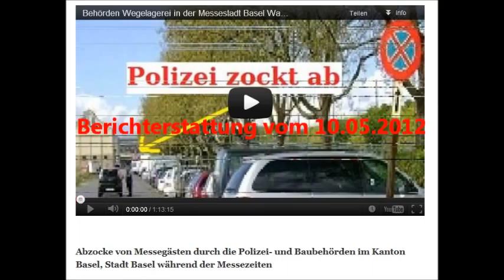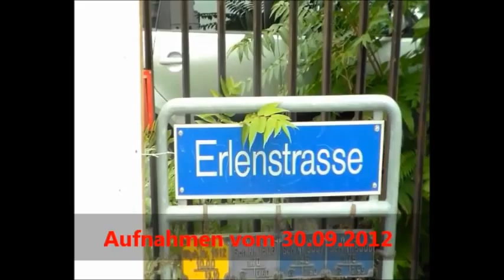Abzocke beendet ? Basel Signalstrasse 12.11.12 Wake News Radio/TV.wmv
Wake News Radio/TV informieren: Update zur Abzocke in Basel Signalstrasse